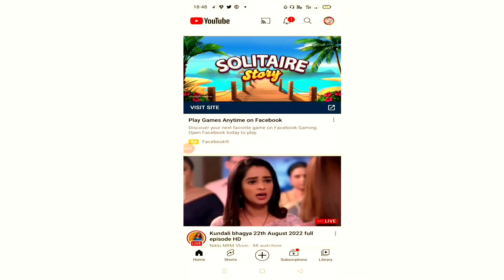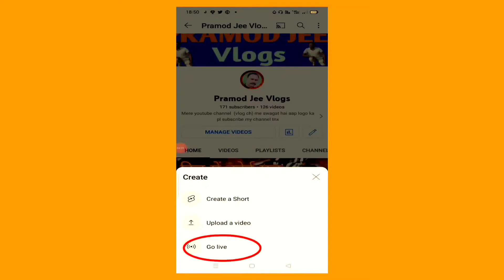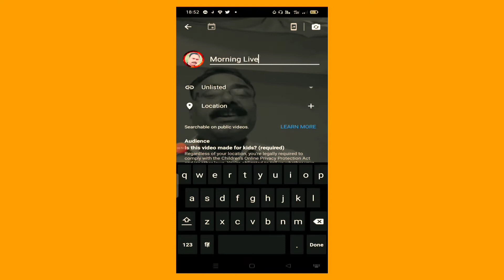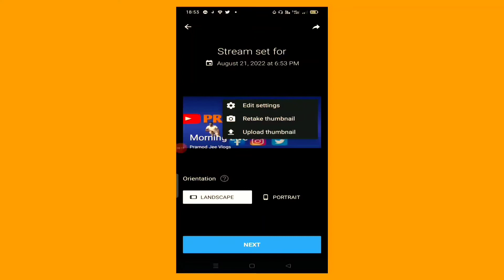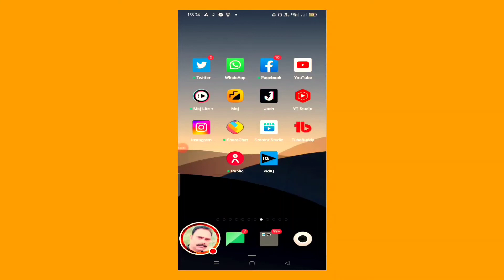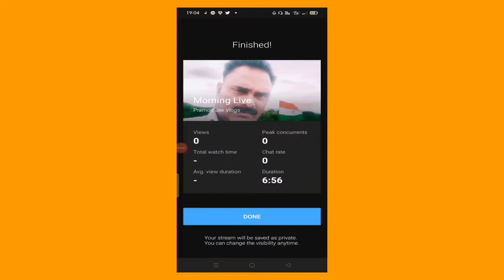How to Live Stream Mobile Screen On Youtube || Pramod Jee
Hi/Hello Friends Aaj ki iss video me mai bataya hu aap On Screen mobile live streaming kaise kr payenge wo bhi aasan tarike se to video ko bina skip shuru se last tak dekhiyega tabhi aap achhi tarah samajh payenge video kaisi lagi pakka comments kijiyega yadi achhi lage to like aur share bhi kar dijiyega evm mere ch pehli baar join kiye hai to Subscribe karna nahi bhuliyega Dhanywaad Jai Hind

mobile screen ko youtube par live kaise kare
how to live mobile screen on youtube
mobile ke screen ko youtube pe live stream kaise kare
mobile ki screen ko youtube par live kaise kare
mobile screen ko youtube par live kaise karen
mobile screen live on youtube
mobile ki screen ko live kaise kare
mobile ke screen ko youtube pe live stream kare
mobile live stream kaise kare mobile se